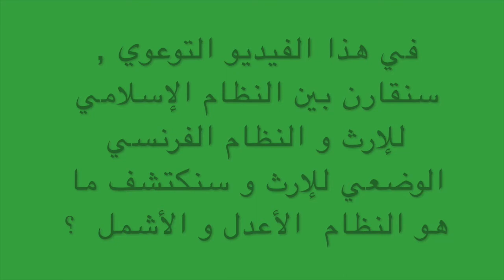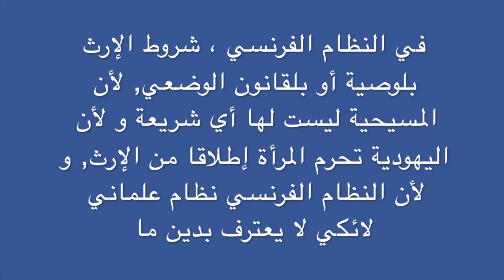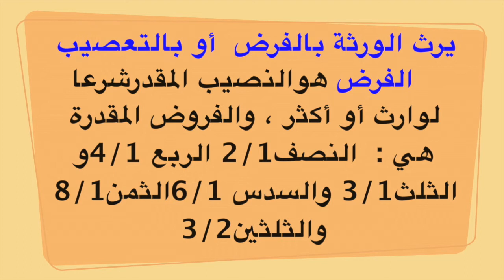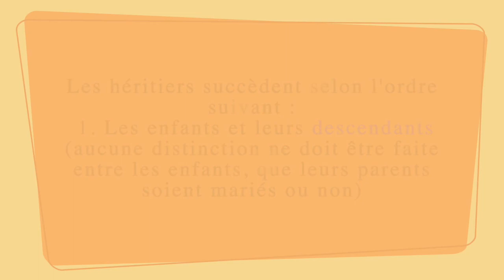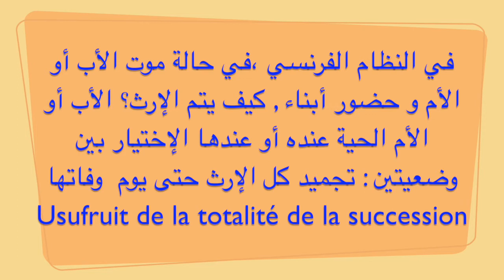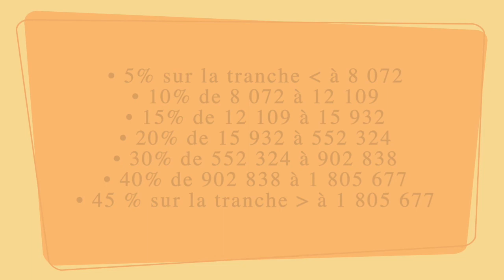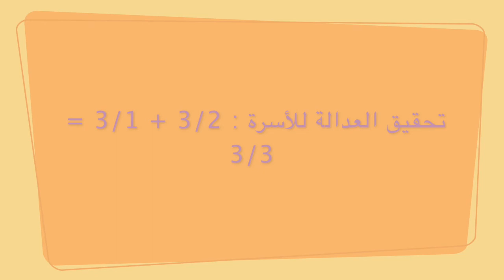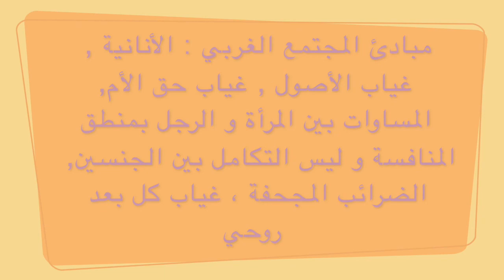مقارنة بين نظام الإرث الإسلامي و نظام الإرث في بلد علماني مثل فرنسا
فيديو جديد للمقارنة بين نظام الإرث الإسلامي و نظام الإرث في بلد علماني مثل فرنسا, ستكتشفون ما هو النظام الأعدل و الأشمل. مساهمتي جاءت لترد على الهجمة العلمانية التي تشنها قوى  ضدّ نظام الأحوال الشخصية الإسلامية